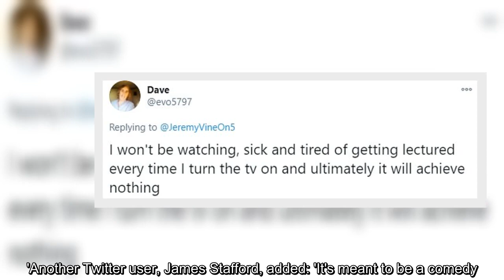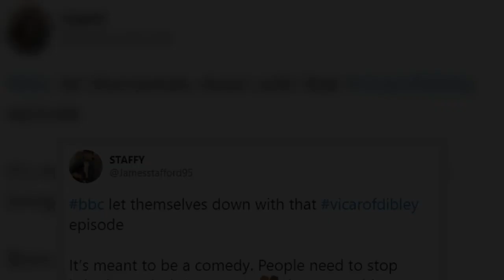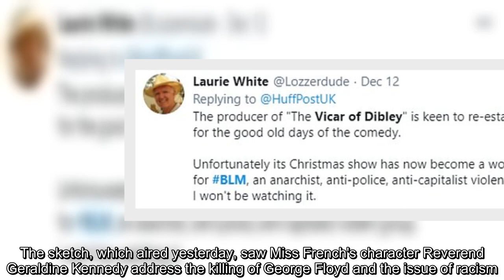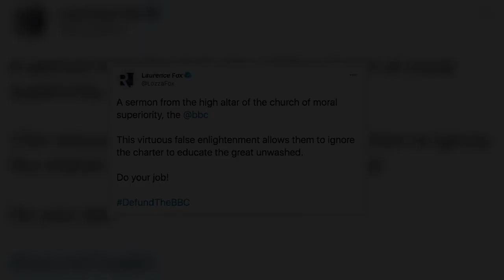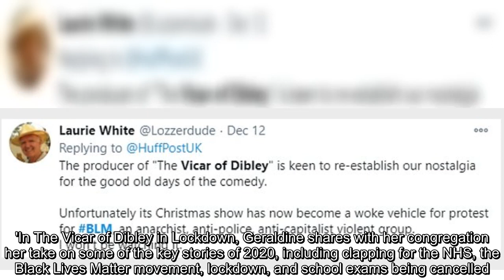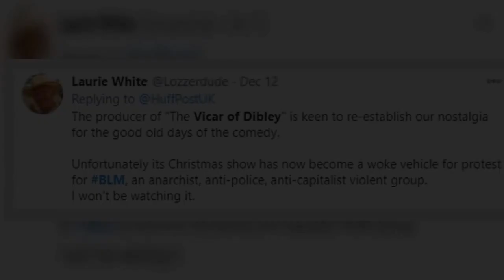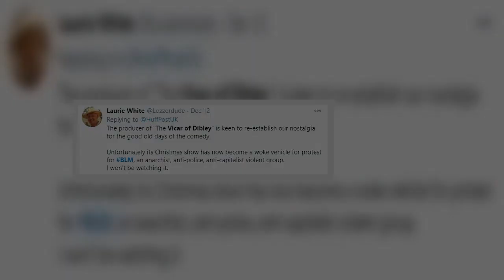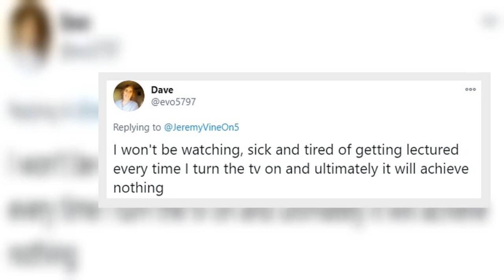Vicar of Dibley viewers slam 'lecturing' BBC for BLM knee scene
Furious Vicar of Dibley fans switched off last night as they slammed the 'lecturing' BBC for using comedy to promote 'political' causes over a scene where Dawn French takes the knee for Black Lives Matter. Viewers criticised series writer Richard Curtis for using a comedy show to promote a 'Woke' agenda, with one tweeting: 'I'm sick and tired of being lectured every time I turn on the TV and ultimately it will achieve nothing.'Another Twitter user, James Stafford, added: 'It's meant to be a comedy. People need to stop bringing BlackLivesMatter into everything. Bore off.'  The move has sparked fears about a potential lack of impartiality on the programme, amid wider concerns about the political aims of those behind the BLM campaign.The sketch, which aired yesterday, saw Miss French's character Reverend Geraldine Kennedy address the killing of George Floyd and the issue of racism.She tells the audience she was been thinking about 'this Black Lives Matter thing' and the 'horror show' o ...